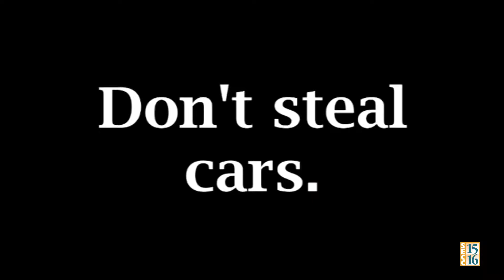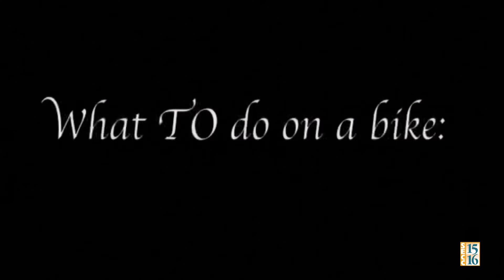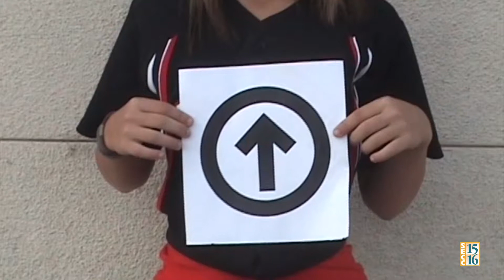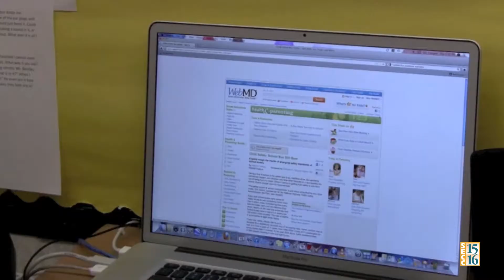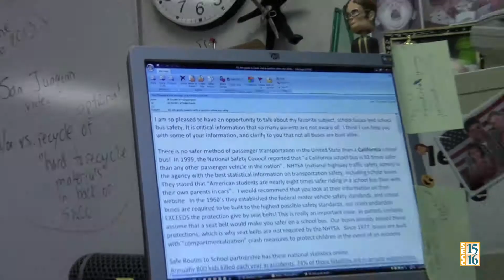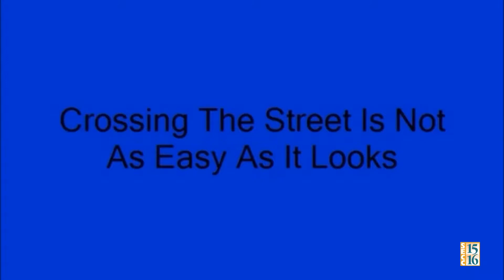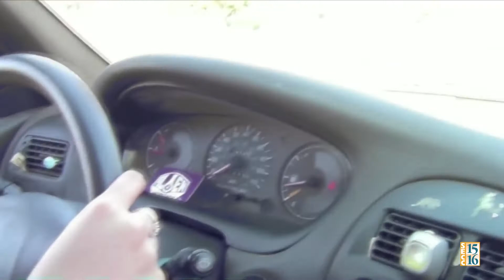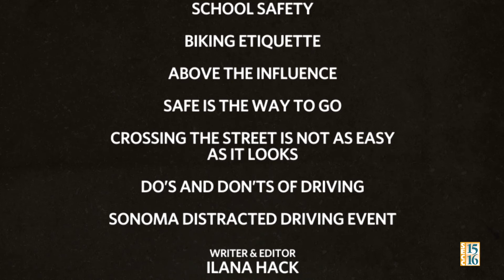Student DV - Show 108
Coming up on Student DV we're going to learn about safety. Whether it's texting while driving, safety in schools or biking etiquette, we have you covered. All this and more on Student DV.

Featured Interviews & Videos

00:00 - Show Begins
00:53 - Distracted Driving - Franklin High School
01:49 - Parking Lot Etiquette - Cordova High School
04:28 - DUI Court - Center High School
07:13 - School Safety - Toby Johnson Middle School
09:06 - Biking Etiquette - Andrew Carnegie Middle School
09:41 - Above the Influence - Andrew Carnegie Middle School
10:52 - Safe is the Way to Go - Foulks Ranch Elementary School
15:34 - Crossing the Street is Not as Easy as it Looks - John Ehrhardt Elementary
17:05 - The Do's and Don'ts of Driving - Cordova High School
18:58 - Sonoma Distracted Driving Event Bella Vista High School
21:27 - SEVA Feature:  Claire Chapman - Gaming for a Cause
24:03 - End credits

Host: Sam Spinner

Student DV (Digital Video) is a unique, award-winning program that includes participation from all Sacramento County K-12 school districts and inspires students to produce educational videos to share their vision and ideas. SECC (Sacramento Educational Cable Consortium) produces the program to showcase digital video programs created by Sacramento students, and the program is aired weekly on SECC's educational cable channels.

Student DV features student work entered in the annual SEVA (Student Educational Video Awards) contest. Open to all Sacramento County K-20 students, the SEVAs provide a variety of categories to express an educational message — PSA, school news/events, documentary and instructional.